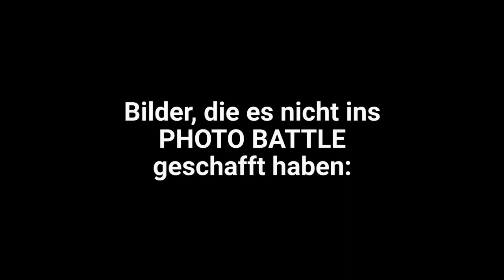PHOTO BATTLE | KREATIVUNDFREI | DAS ERGEBNIS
► FOTOGRAF 📷